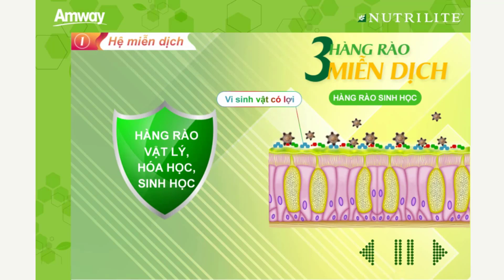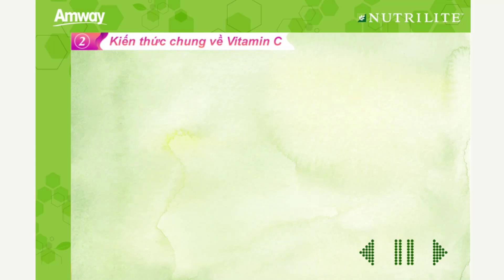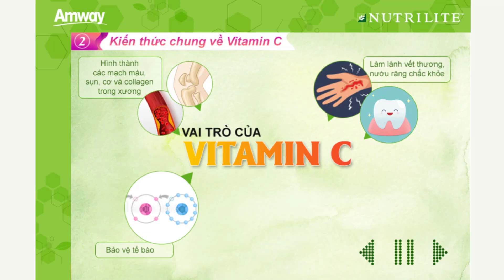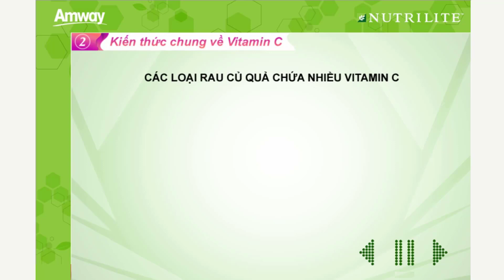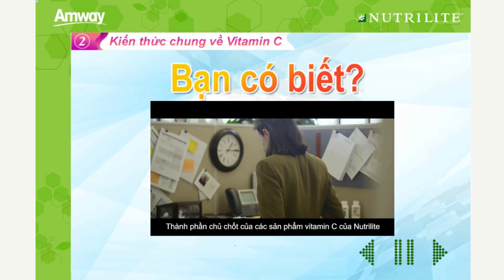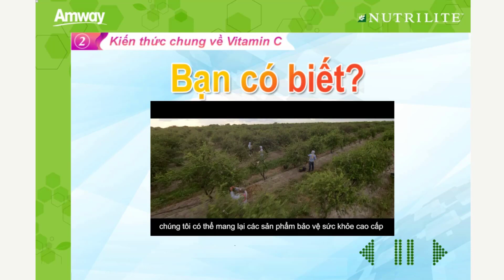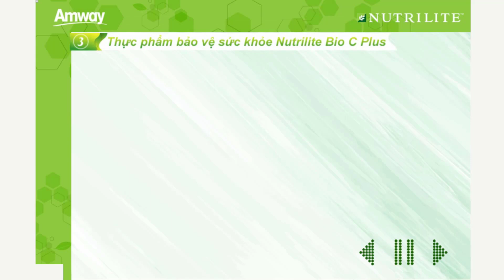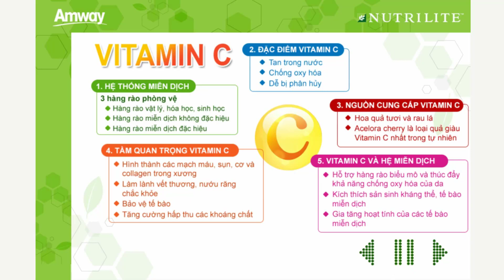Thực Phẩm Bảo Vệ Sức Khỏe Nutrilite Vitamin C Bio C Plus Tăng Sức Đề Kháng